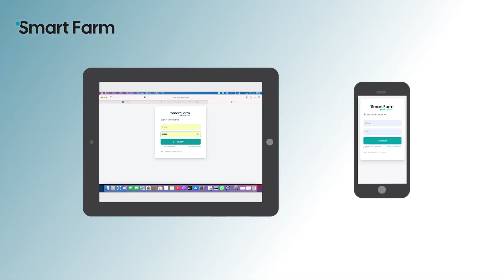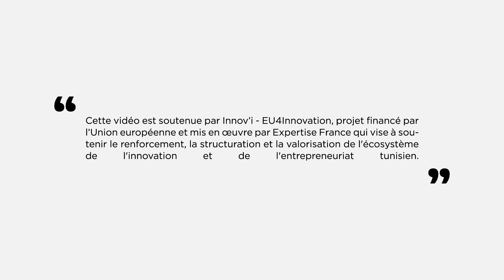Smart Soft Pro: Smart Farm la solution d'irrigation intelligente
Smart Farm est une solution d'irrigation intelligente qui permet d'optmiser la consommation d'eau d'irrigation en économisant 20% d'eau, tout en augmentant la production de 20% et en réduisant les frais de production de 40%.